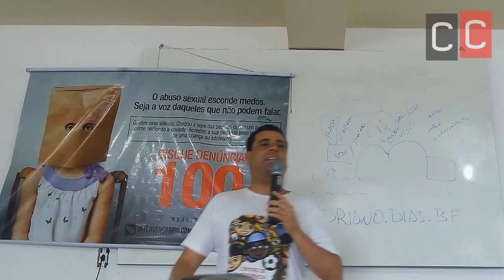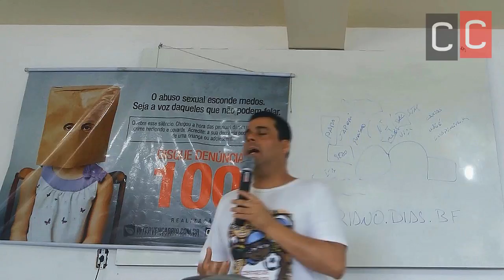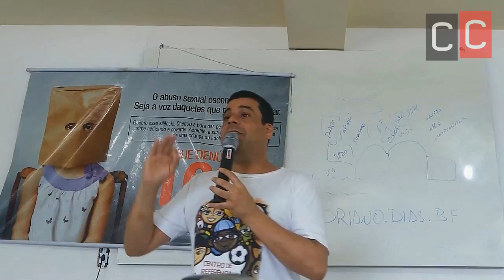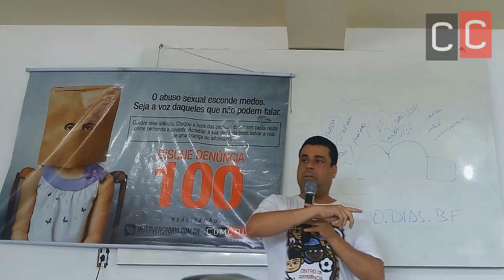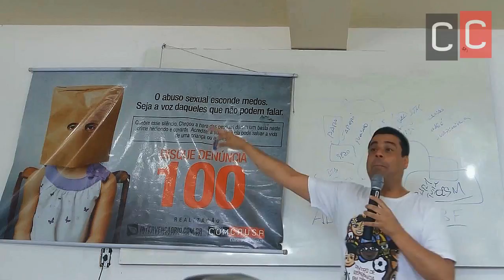Circuito de Debates Jovem Fica Vivo Jovens da Baixada com direitos humanos